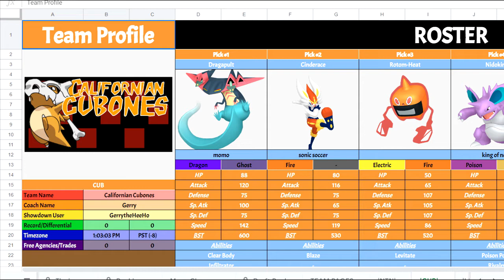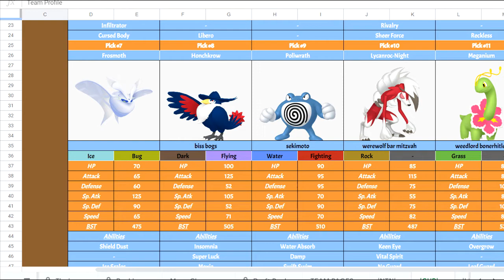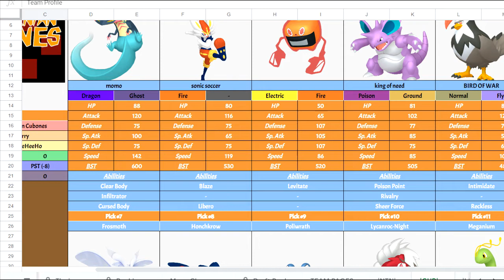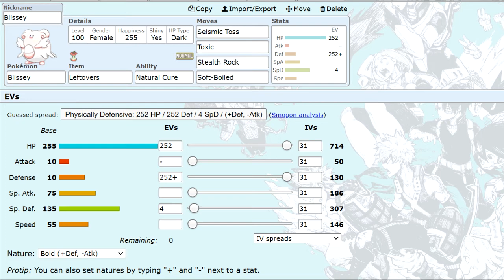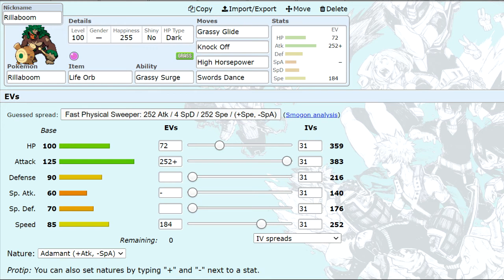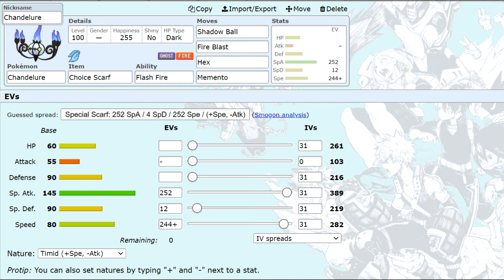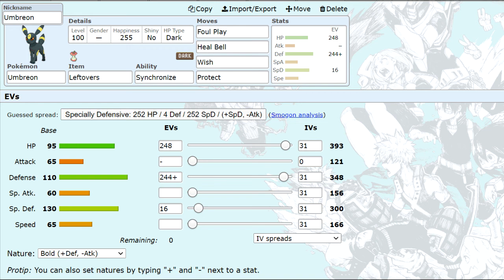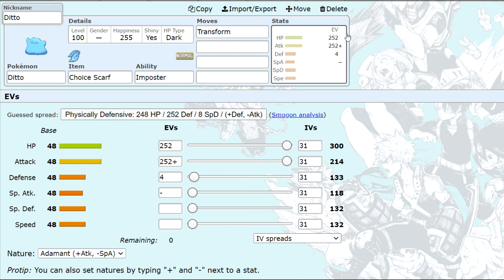Chicago µ's | CFL | Week 1 Teambuilder vs Californian Cubones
In this first week of the CFL, we're preparing for our match against Gerry, coach of the California Cubones!